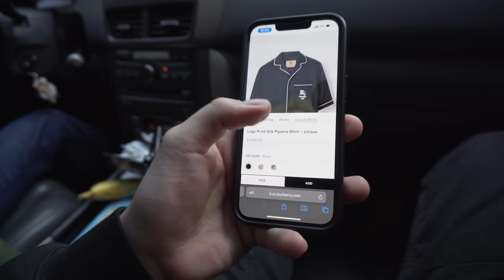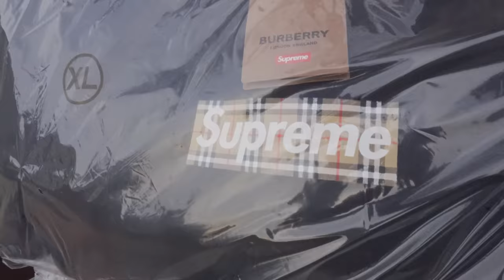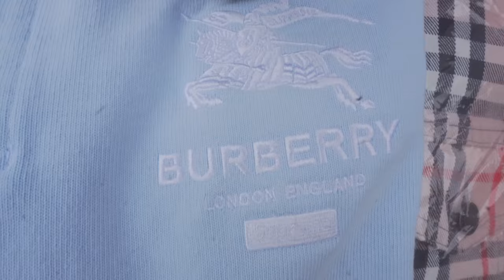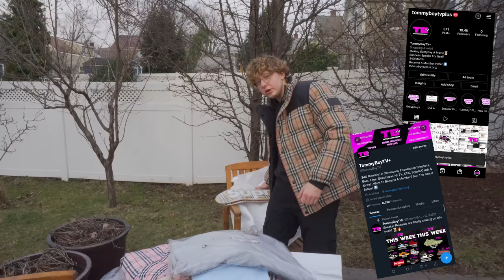Supreme x Burberry SS22 NYC In Store Vlog | Spending $3,500 On Boxlogos And More!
Appreciate everyone for tuning in. Today we head back to Soho, New York City for one of the biggest drops of the season, so far. We went to the Brooklyn location this time around due to the fact there was no registration for Soho, and it turned out to be pretty crazy. We managed to get a whole lotta items and even multiples os some. Burbery is one of the most iconic brands in the world and with retail prices so low on this collection, it made everyone go crazy for their pieces. We finished off the day with an unboxing and full item review!